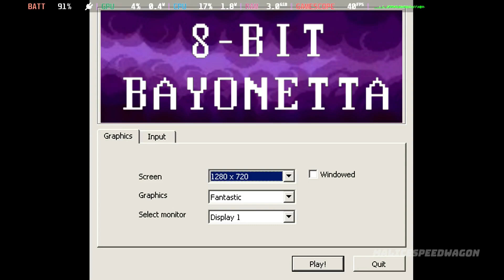8-Bit Bayonetta | Steam Deck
In this video, we'll look at the performance of 8-Bit Bayonetta on the Steam Deck within its stock SteamOS operating system.